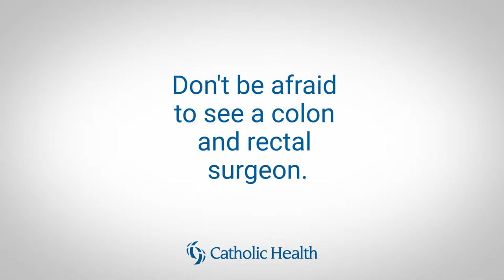Don't be afraid to see a colon and rectal surgeon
Dr. Daniel Leberer reassures patients that they will be safe and comfortable throughout any examination.